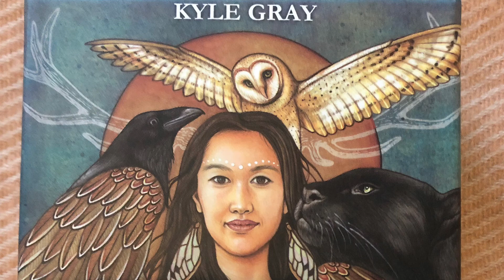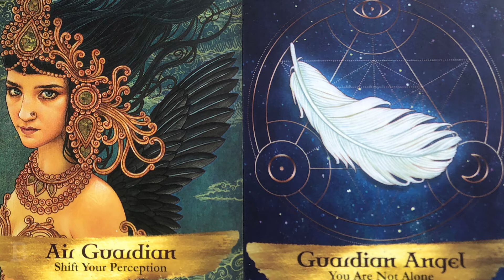Boogschutter ♐️ Augustus 2021 Angels and Ancestors/ Engels gesproken.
Augustus 2021
Angels and Ancestors Oracle Cards
Engelen en Voorouders Orakel kaarten.
Healing, Change and Knowledge.
Heling, Verandering en Kennis.
Kyle Gray en artwork by Lily Moses.

Amazon.nl  bestelling